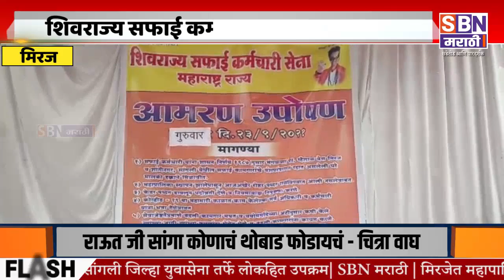MIRAJ | मिरजेत महापालिका सफाई कर्मचाऱ्यांच्या प्रलंबित विविध मागण्यांसाठी महापालिकेसमोर आमरण उपोषण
मिरजेत महापालिका सफाई कर्मचाऱ्यांच्या प्रलंबित विविध मागण्यांसाठी शिवराज्य सफाई कर्मचारी सेनेकडून महापालिकेसमोर आमरण उपोषण